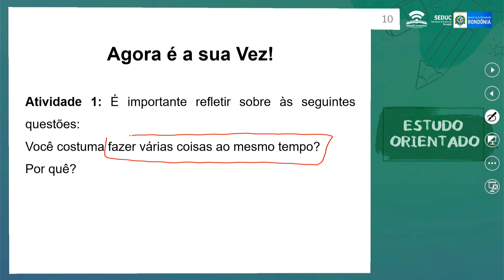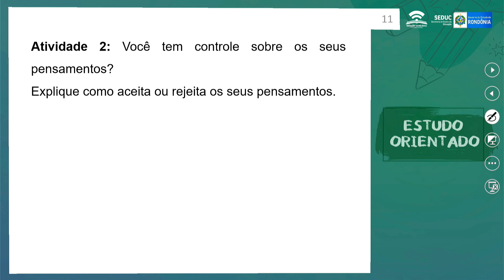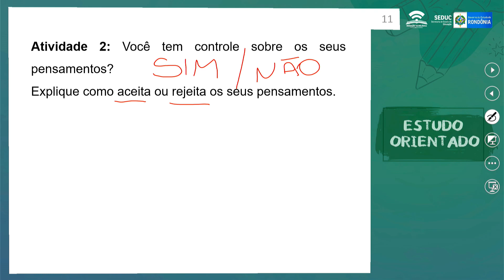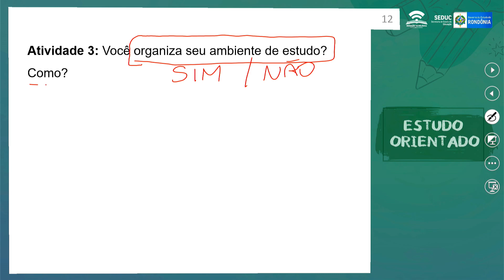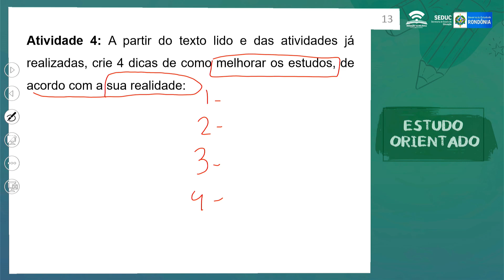AULA 7.2 - MELHORES MANEIRAS DE ESTUDAR – ESTUDO ORIENTADO – 1° ANO - 2023